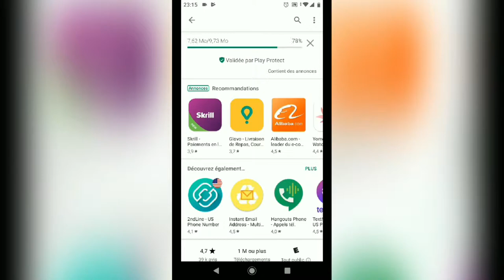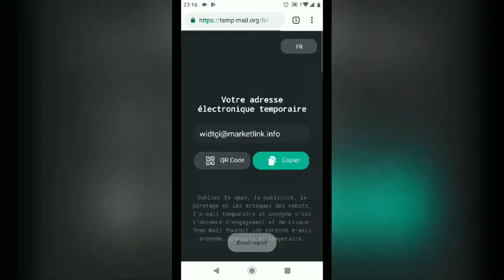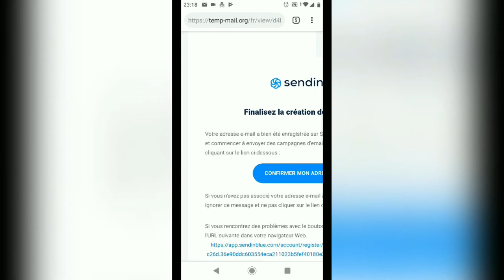email jetable sous android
Oubliez le spam, la publicité, le piratage et les attaques des robots, l’e-mail temporaire et anonyme c’est l'absence d'engagement et de risque avec une adresse email jetable ou temporaire.